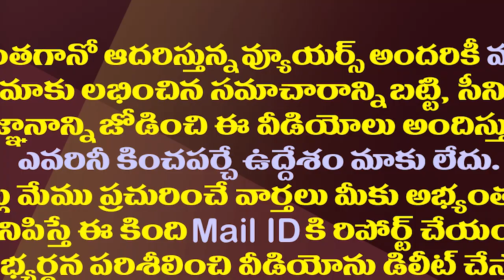చంద్రబాబు ఇదేం భాష..ఏపీ రాజకీయాల్లో అసలేం జరుగుతోంది?| The Plan Behind Chandrababu's Provoking Words